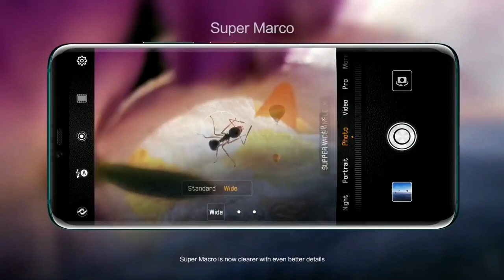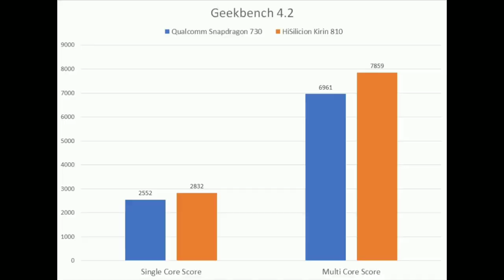honour 9x, honour 9x pro specification, price, launch date in hindi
In this vedio i will tell you about the specifications of honour 9x pro
Which was officially leaked
It is launched on 23 july in china
Its price be 18000rs indian price

It can come with kirin 810 processor
It comes with tripple camera setup and pop up selfi
For more details comment in comment section